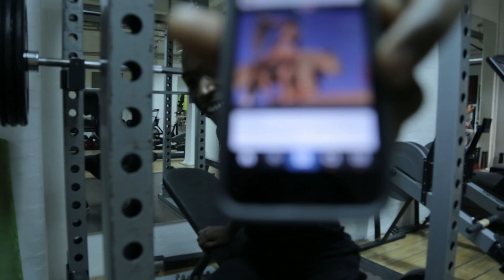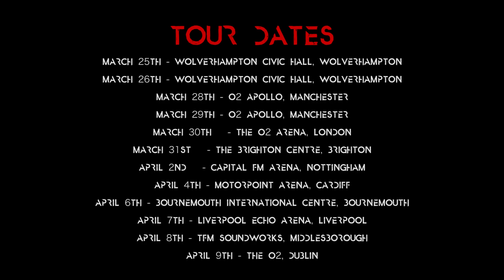Tinie Tempah gym session pre Demonstration tour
Tinie Tempah - Demonstration Tour Rehearsals

Demonstration is OUT NOW - get your copy for £4.99 on iTunes